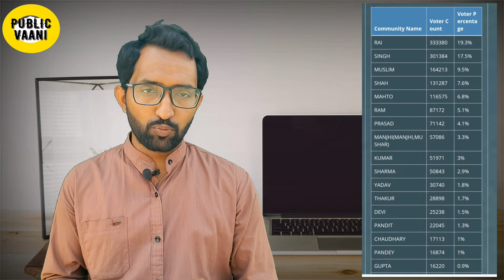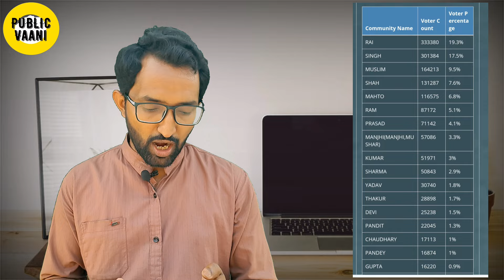क्या Saran Loksabha में जीतेंगी Lalu yadav की बेटी Rohini Acharya ? | Loksabha Election 2024 | Bihar